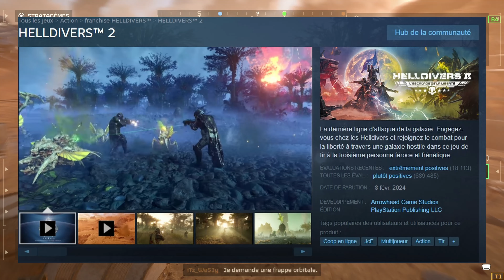ACTU HELLDIVERS 2 : Evènement ECLIPSE - AH TROLL les joueurs !! - Helldivers 2 dans le POSITIF !!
Retrouve dans cette vidéo les infos dédié à Helldivers 2 cette semaine.

Rejoins le Discord des Helldivers pour de l'actu, de l'entraide et surtout pour la liberté
Gagnez des récompenses en répondant à de brèves enquêtes. Téléchargez Google Opinion Rewards dès maintenant :

Pour recevoir une prime de parrainage payant, vous devez configurer votre compte et votre profil de paiement.
Voici le code d'invitation unique qui peut vous être demandé pour utiliser un bonus : 5D6PGFS9
Utilise mon parrainage :-)

00:00 Intro
01:30 Avis Extrêmement Positif !!
02:37 Un message étrange qui nous fait réfléchir !!
03:58 Un petit message de Twinbeard
06:55 AH nous troll !!
09:03 Leaks les différents Biomes
11:47 Le Iluminate Stargate Nexus
13:01 Leaks Evenement planète sombre !! Eclipse planétaire

Procure toi le jeux ici avec mon lien Amazon et soutien la chaîne :-)

Payes tes jeux ou tes cartes PSN et autre moins cher ici avec mon lien Instant Gaming et soutien la chaine

🎮🎮🎮Bienvenue dans la  communauté des ultraviewers🎮🎮🎮

Environs 1 vidéo ou live minimum par semaine et plus si il y a des nouvelles sorties de jeux ou de DLC

Mes consoles
PS4 pro noir
PS4 pro blanche
Nintendo Switch néon

Mes accessoires :
Casque micro Pulse Elite
Casque micro Pulse 3D
Recharge manette DualSense
Adaptateur 8bitdo (Dualshock 4 sur Switch)
Fixation dorsale (palette) pour Dualshock 4
Micro casque platinium officiel playstation
Recharge manette pour Dualshock 4
Casque PSVR
Micro Casque HyperX Cloud 2
Micro de streaming Blue Yeti X

💬💬Vient discuter avec moi et retrouve de l'actu gaming, film et série:💬💬